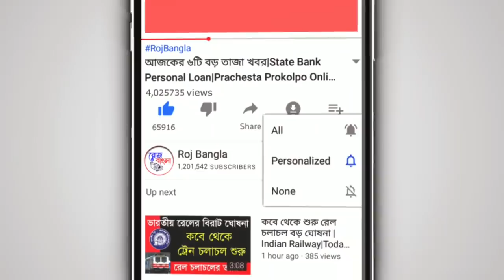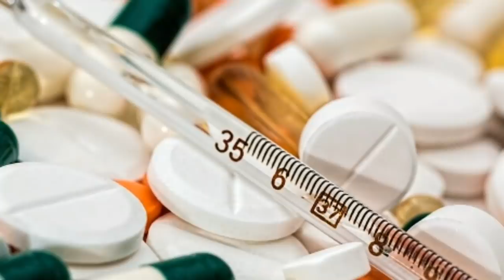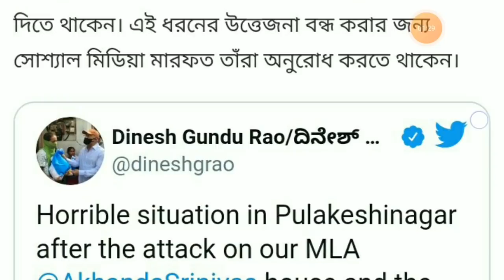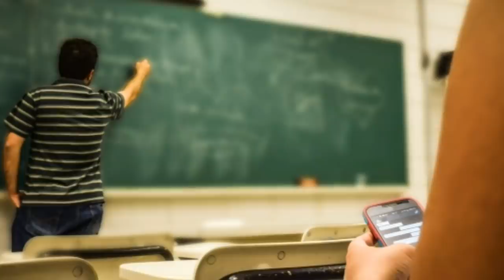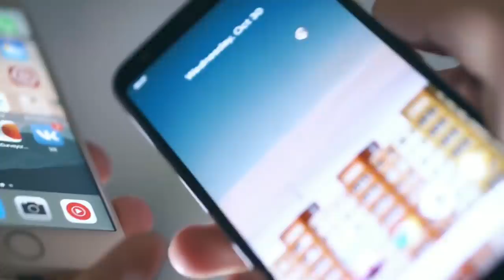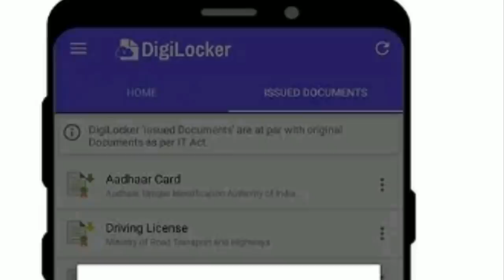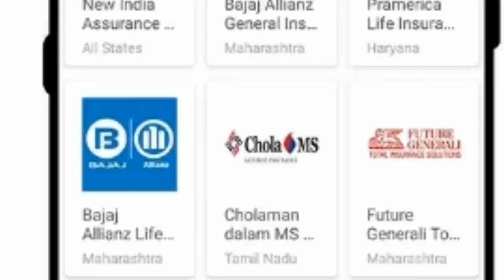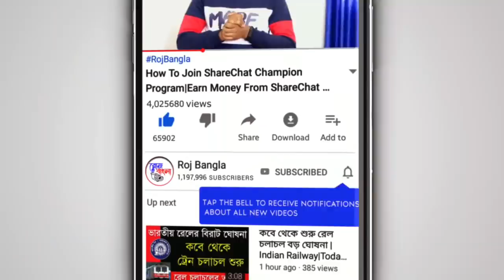আজকের ৯টি বড় তাজা খবর|Weather Report|WB Karma Sathi Prokolpo|Digi Locker Mobile App|Latest Update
My DSLR Camera
My Laptop
My SmartPhone
My Tripod
My Television

🌐FLIPKART:-
DSLR Camera